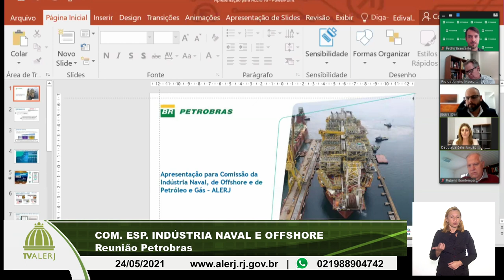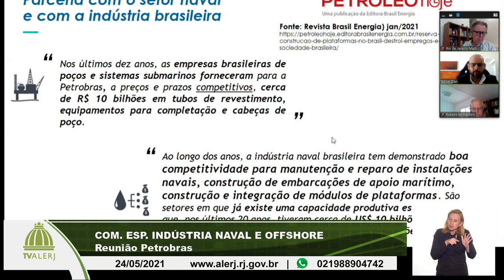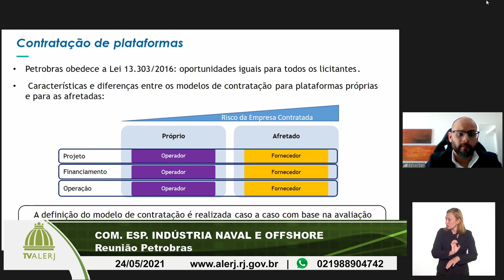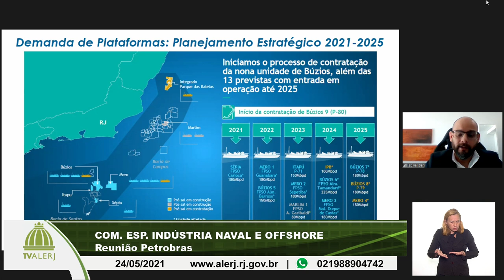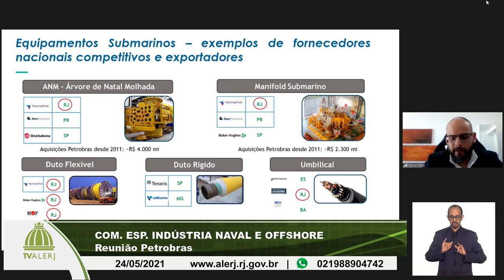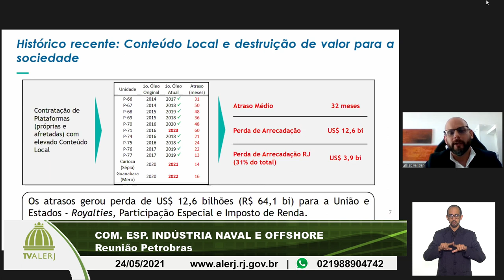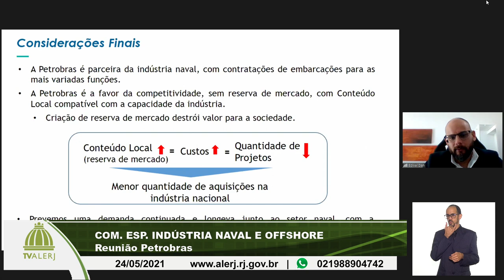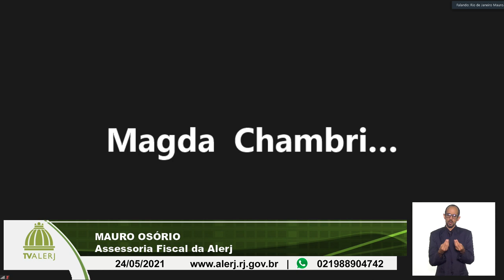COMISSAO ESP INDÚSTRIA NAVAL E PFFSHORE 24052021 20M